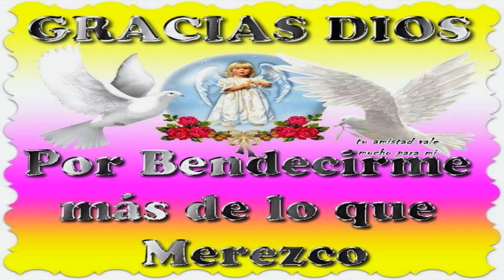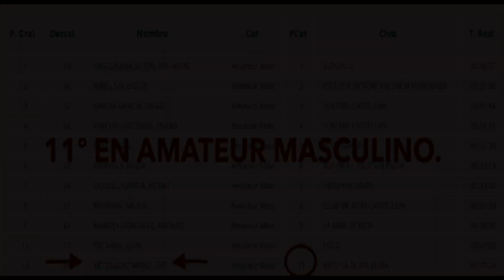CARRERA DE PADDLE SURF RACE (SUP RACE) DESDE DENTRO.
Me subo a SURFERS CASTELLÓN para participar en la carrera.